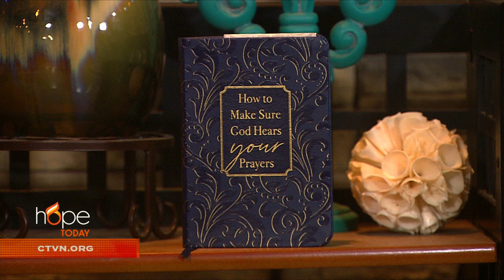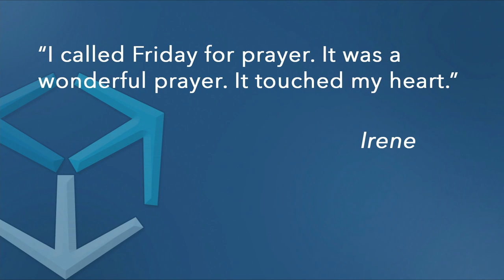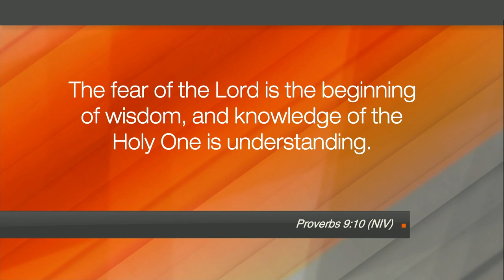Hope Today: Ever wonder where God is?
Ever wonder where God is and if He hears our prayers? Author and evangelist Ray Comfort shares how you can have confidence that God hears your prayers by revealing several keys to entering His holy presence and receiving His blessings.